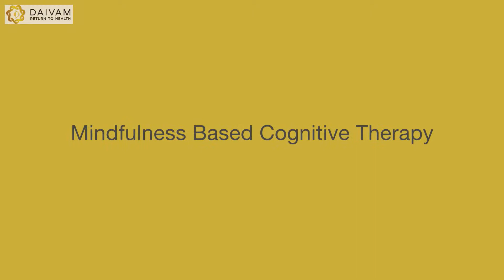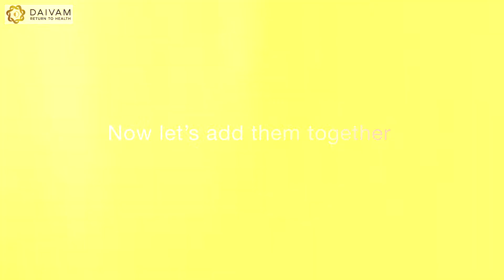What is Mindfulness Based Cognitive Therapy (MBCT)?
MBCT is a psychotherapeutic approach that uses CBT methods in collaboration with mindfulness meditative practices.